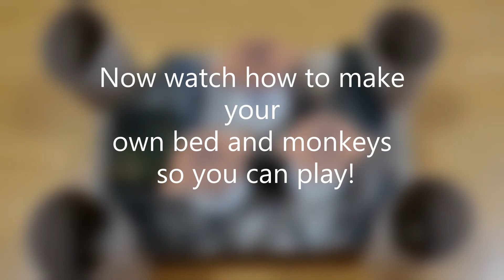5 Monkeys jumping on the bed video